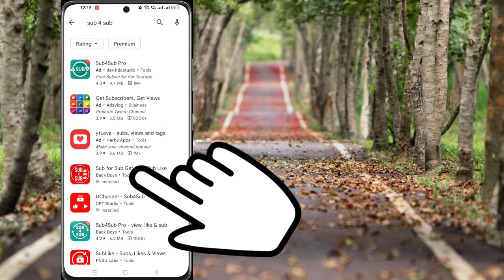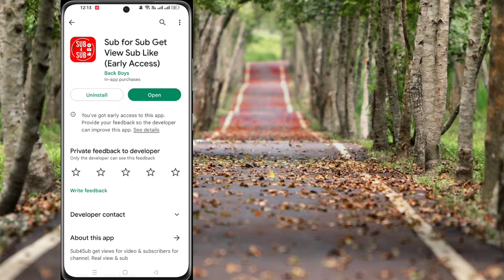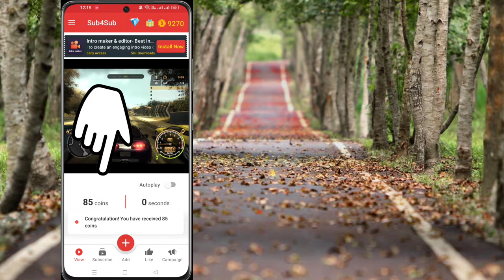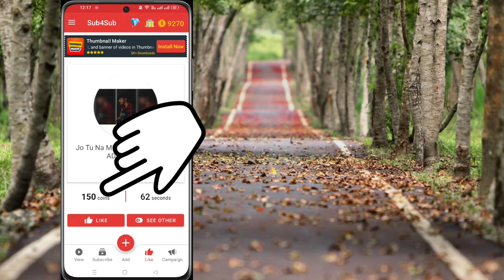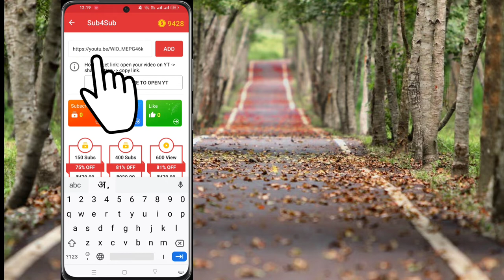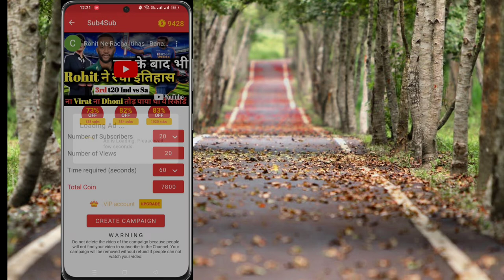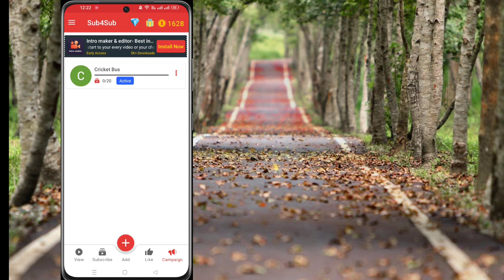How To Complete 1000 Subscribers On Youtube ? Tech Laundry